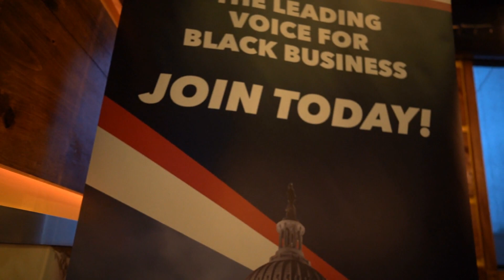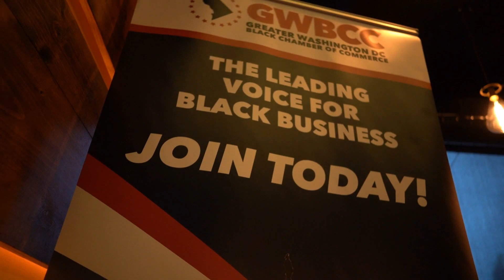META VLOG EPISODE II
In this vlog, we take a quick trip to Washington, DC, where I had the pleasure of speaking on a panel at the Greater Washington Black Chamber of Commerce (GWBCC). I also open up (with evidence) about how scary it can be carrying a camera around, and how I have literally bailed on it before.

I will keep getting better, as I keep creating content.

Especially now that I will be working for myself